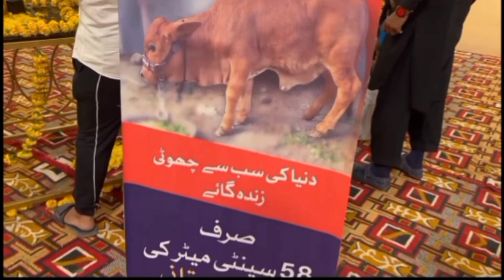Rani Ki Qurbani hoi ya Nahi|Informative Video||Cattle Entertainment Official Pk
Hello Assalamualaikum...
Welcome to My New Video..
This Video Is Make For Rani Information..